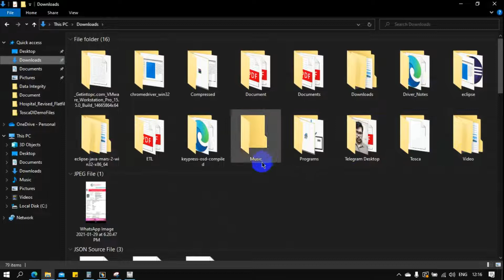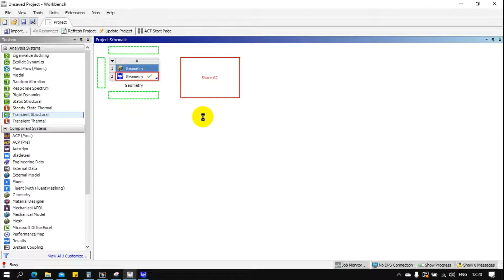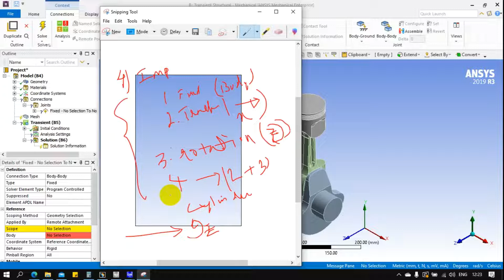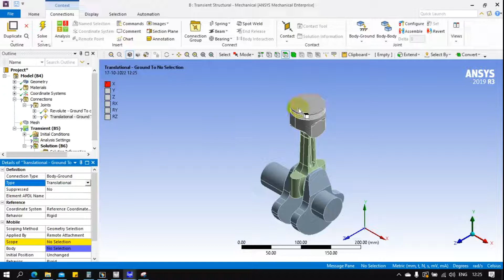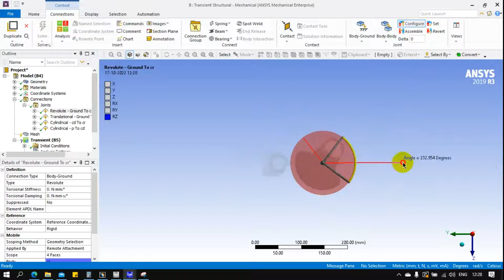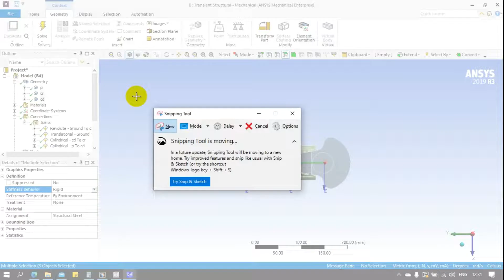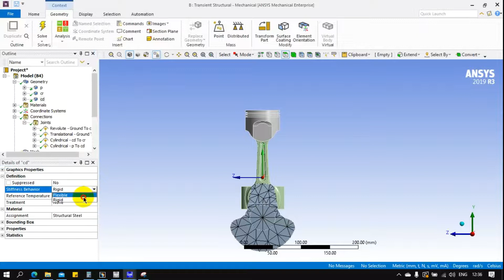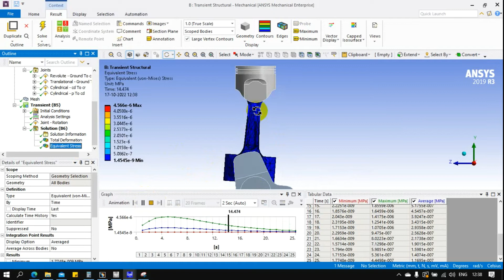Ansys workbench in Telugu lesson 9